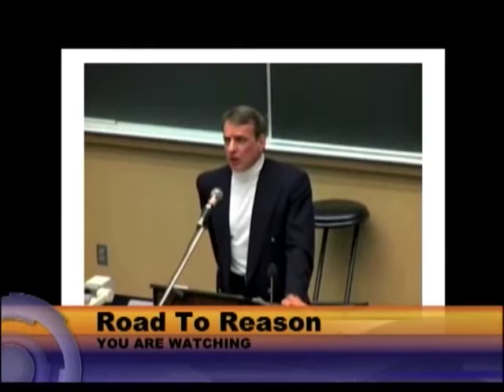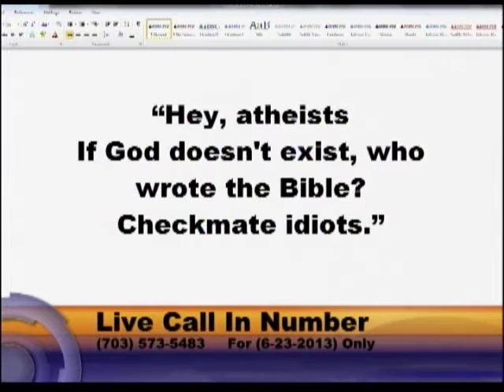Road to Reason (#28) 6-23-13 John Shook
John Shook is Director of Education and Senior Research Fellow at the Center for Inquiry in Amherst, N.Y. He is also Visiting Assistant Professor of Science Education, and Research Associate in Philosophy, at the University at Buffalo, since 2006. He received his PhD in philosophy at Buffalo, and was a professor of philosophy at Oklahoma State University from 2000 to 2006. He has authored and edited more than a dozen books, is a co-editor of three philosophy journals, and travels for lectures and debates across the United States and around the world.